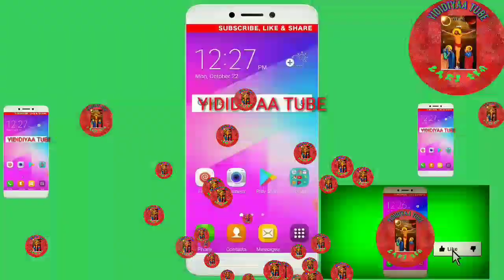D/n Faarfataa Siraak Siisay Faaruu haaraa "Atoo baduufi Biyya lafaa" faaruu laphee nama booji'u dha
Maatiwwaan waaqayyoo bakkuma jirtanitti nageenyi waaqayyoo isiniif haa bayyatu.

barnoota wangeelaa EOTC argachuuf Haile tube,Fannoo መስቀል tube,bethel tube,Tewahido Tube,Memihr mireteab,Zemari Tedros Zemedkun Bekele
official,Ye mireteab Tube,sambe tube. jala ni argattu kana malees YIDIDIYAA TUBE IRRAA gaffii shakkitoonni kaasaniif deebii kan ta'u waa'ee Iyaasuus kristoos,Dubree maariyaam,Fannoo kan Ergamotaa ,qulqullootaa,waregamtootaa,kan taabotaa,waa'ee tsoomaa,sagadaa,haraarsumma,waa'ee kabaja qulqulloota fi kkf deebisaa ni argattu kanaafu subscribe gochuun matii ta'a barnoota gadhiifamuus hordofaan ergaa keenya.